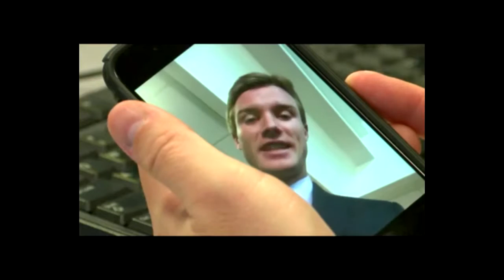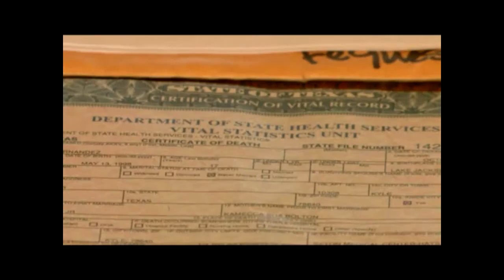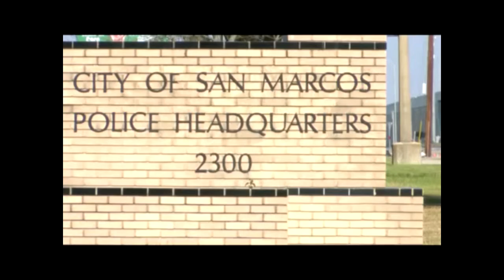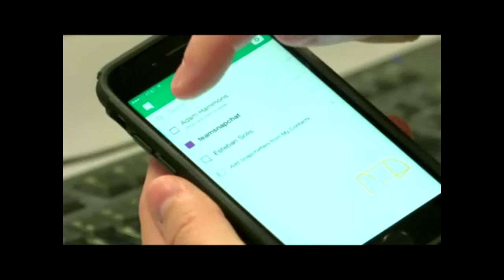Adam Hammons MMJ / Reporter Reel 2016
Adam Hammons has four years experience in the news business working as a reporter, MMJ and anchor in Texas. He's currently a MMJ Reporter in Austin, Texas.